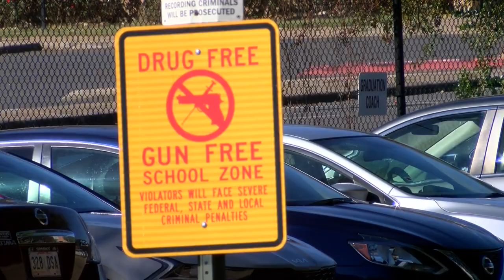Booker T. Washington Highschool student killed in triple homicide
One of the victims of the triple homicide in Shreveport Wednesday night was a senior at Booker T. Washington High School. The student's name has not been officially released to the public, but the mood at the school is solemn. He was known by a lot of people at the school and a member of the football team. There are quite a few people on campus they can talk to as they process this traumatic news. We are working to see if they are doing anything to remember him at their game against Woodlawn Friday night.